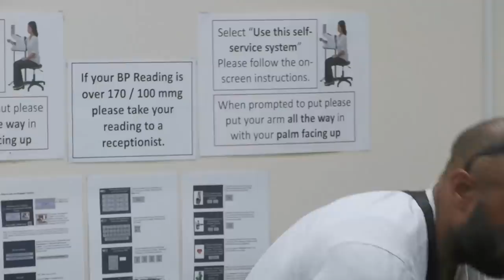Patient Doesn't Want To Leave Home | GPs: Behind Closed Doors | Channel 5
The fascinating observational documentary series that takes viewers into the private world of a local GP surgery.